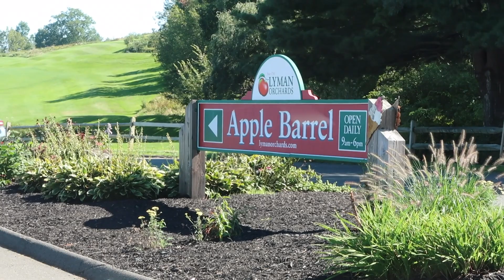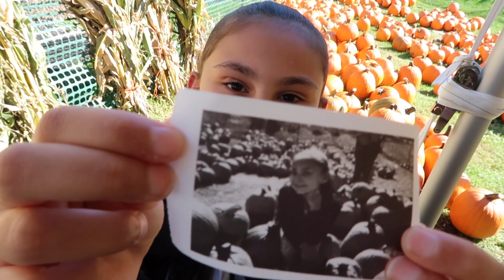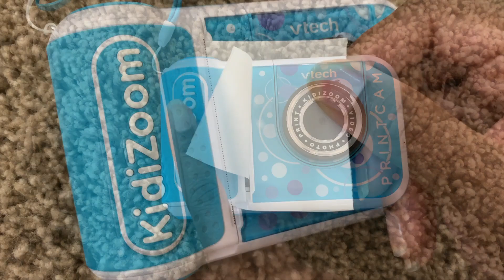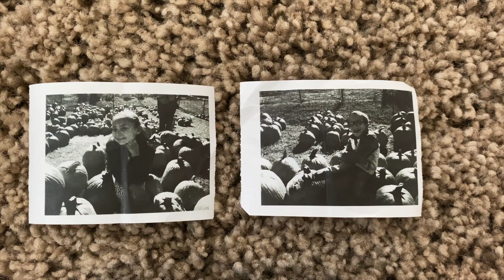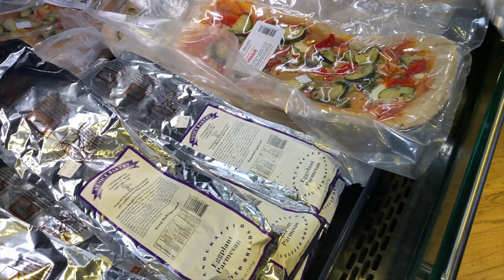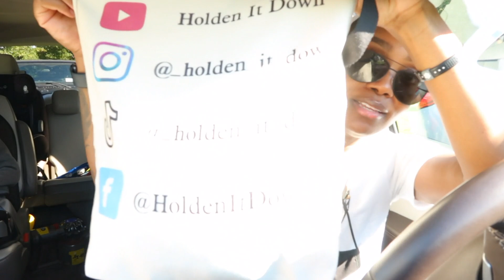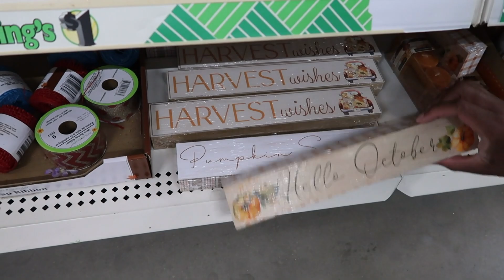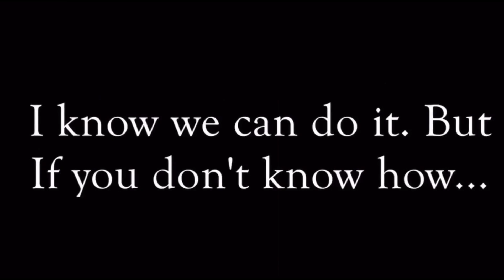SURPRISE TRIP! / SINGLE MOM OF 2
0:00 - Intro
1:12 - Lyman Orchards
1:32 - Pumpkin Picking
2:05 - VTech
6:31 - Lizzie wants to Advertise soooo bad. 😂🤣
6:55 - GENIUS shopping idea when a store is packed 😉 (You can thank me later)
7:18 - It is sooooo PACKED in this store😩
8:58 - Meeting New Subscribers
10:15 - Petting Zoo
12:07 - “That was a whirlwind!)
14:17 - DOLLAR TREE shopping!
16:46 - “Fashionista…Stylin”
17:11 - Grocery Shopping
17:58 - Happy Birthday Christopher

LOCATION: Connecticut (Moving out of state in Summer of 2022)
MY NAME: Kimberly
MARRIED:  No. I’m Single
CHILDREN:  Elizabeth & Edgar
ADOPTED:  Yes, They are adopted (through Foster Care)
ETHNICITY: I am African American & my children are Puerto Rican, Cherokee, & Greek